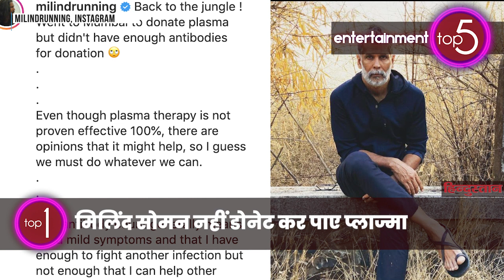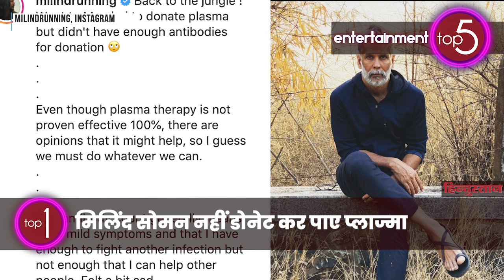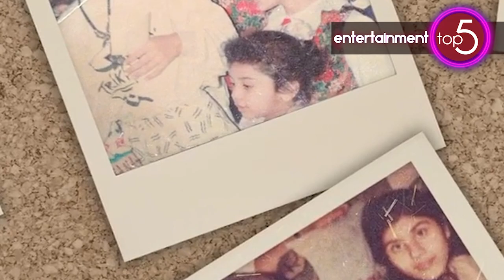Bollywood Round Up: Milind नहीं डोनेट कर पाए Plasma, चर्चा में Mahira और Shah Rukh के बेटे Aryan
बॉलीवुड राउंड अप में आपको बॉलीवुड जगत की पांच चुनिंदा खबरें या गॉसिप बताई जाती हैं। जैसे मिलिंद सोमन कोविड निगेटिव होने के बाद भी अपना प्लाज्मा डोनेट नहीं कर पाए हैं। वहीं सोनू सूद का नागराज बने पुराना वीडियो वायरल हो रहा है और रजनीकांत डोनेशन देकर भी ट्रोल हो रहे हैं। इसके साथ ही जानें कि क्यों शाहरुख खान के बेटे आर्यन खान और पाकिस्तानी अभिनेत्री माहिरा खान चर्चा में हैं।